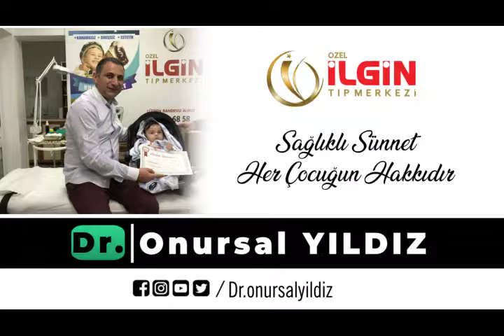SERDAR CİHAD KUBAT - Sünnet Videosu